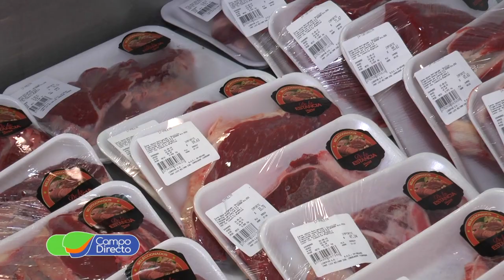Una larga agenda postergada que requiere atención urgente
Agenda postergada de la carne, requiere atención. El análisis de Daniel Urcía, presidente de FIFRA.